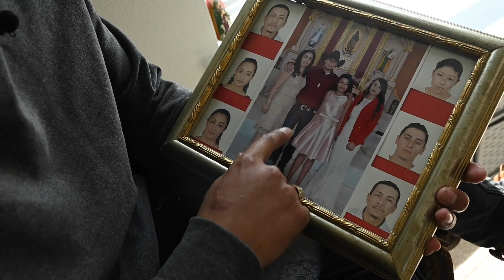FARMWORKER HOUSING - trailer